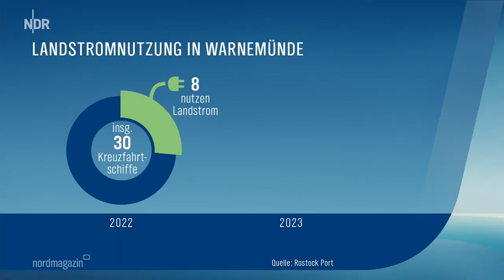Rostock - Warnemünde startet Kreuzfahrt-Saison.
Mit der Einfahrt der "AIDAmar" in den Hafen von Rostock - Warnemünde startet die Kreuzfahrt-Saison am 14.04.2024 ...

Start der Kreuzfahrt-Saison in Warnemünde